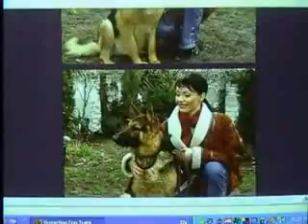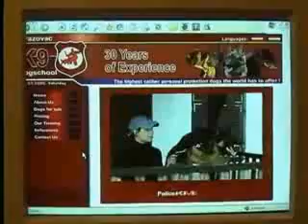MRAZOVAC K9 Personal Protection Dogs -Level 3 Protection Dogs for Sale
MRAZOVAC K9 Protection Dogs  Level 3 Top European Protection Dogs for Sale

The highest caliber personal protection dogs the world has to offer!
TOP EUROPEAN PROTECTION DOGS - GERMAN SHEPHERD, DOBERMAN, ROTTWEILER, BOXER, DOGO ARGENTINO .FULLY TRAINED EXECUTIVE BUSINESS FAMILY & PERSONAL PROTECTION DOGS - SHOW DOGS - SCHUTZHUND TITLED DOGS - FAMILY COMPANIONS POLICE K-9 PATROL DOGS
The highest caliber personal protection dogs the world has to offer! WORLD CLASS EUROPEAN BLOODLINES TOP EUROPEAN SCHUTZHUND TRAINERS BUY
DIRECT AT REASONABLE PRICES
Branko Mrazovac
SchH, Police K9
Reliable, Confidential, and Professional